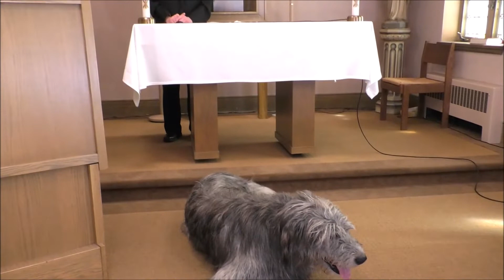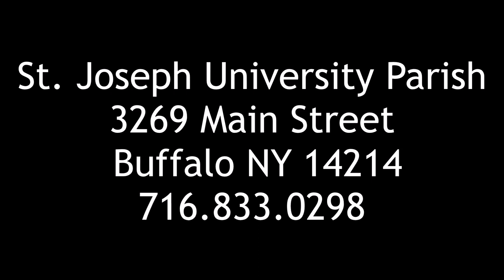Parish Announcements Sunday, August 23, 2020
Pastor Fr. Jack Ledwon and Sr. Jeremy, CSSF share the parish announcements
for the week of Aug. 23, 2020